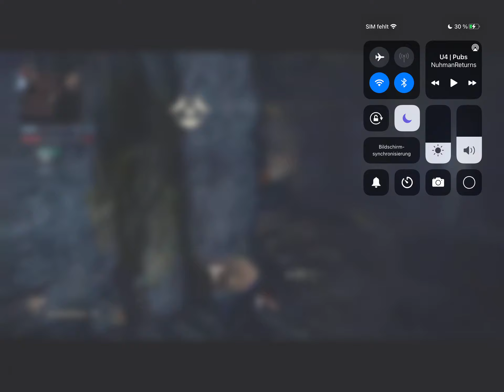DogshitReturns gets dogged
He says Micro vs HS but literally had the first oppoturnity to shoot me this garbage retard missed his whole FAL burst because he is the worst player in the game.